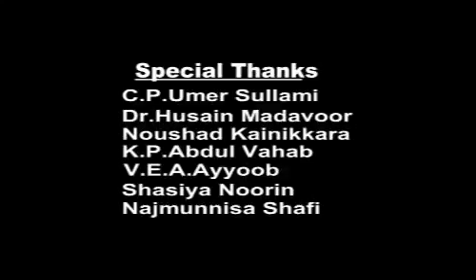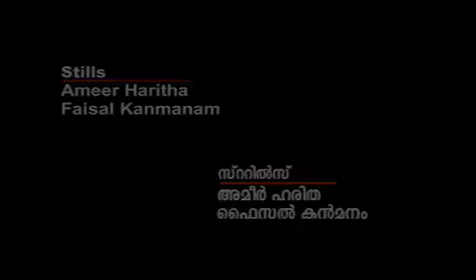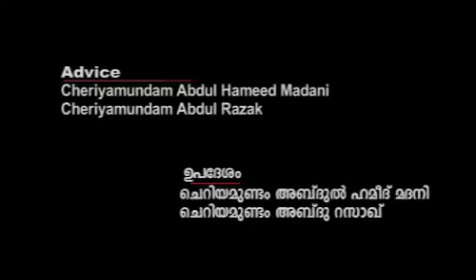മഴ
Attractive documentary Based on Qur'an by MSM Malappuram west District